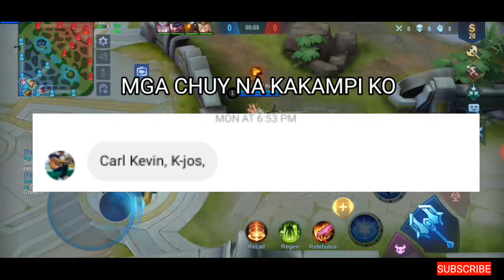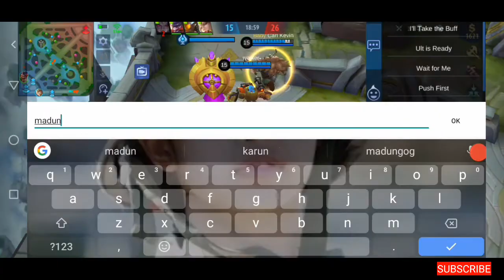THE FEEDER MONTAGE MOBILE LEGENDS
lipat nalang tayu sa lol haha